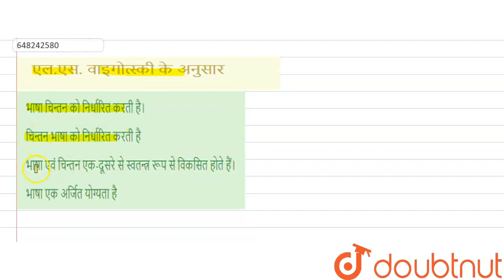एल.एस. वाइगोत्स्की के अनुसार | CLASS 14 | REET LEVEL-2 07 MARCH 2021 | HINDI | Doubtnut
एल.एस. वाइगोत्स्की के अनुसार
Class: 14
Subject: HINDI
Chapter: REET LEVEL-2 07 MARCH 2021
Board:CTET

👉 Have Any Query? Ask Us.